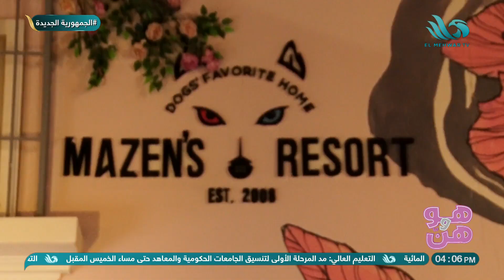من حق كلبك إنه يتدلع إعرف اكتر عن ريزورت مخصص للكلاب فقط